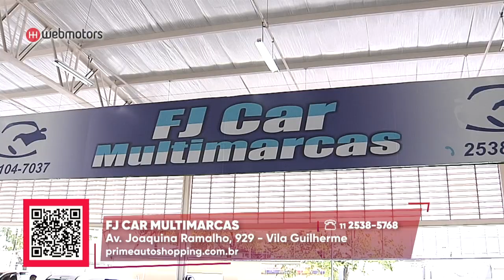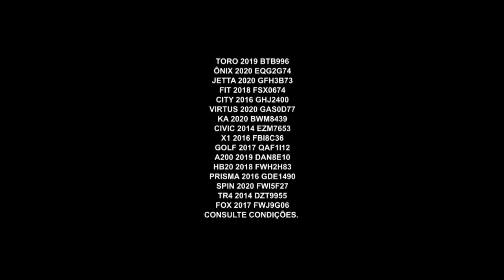Compre o seu carro novo | Prime Auto Shopping | Webmotors | Gazeta Motors